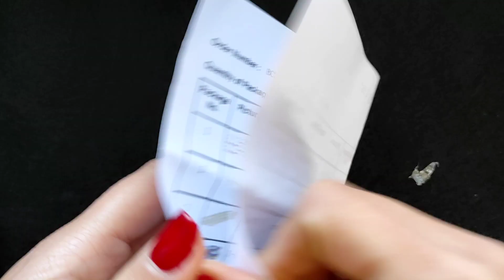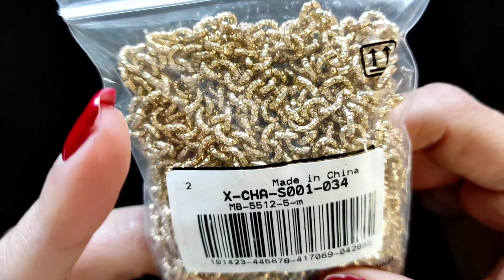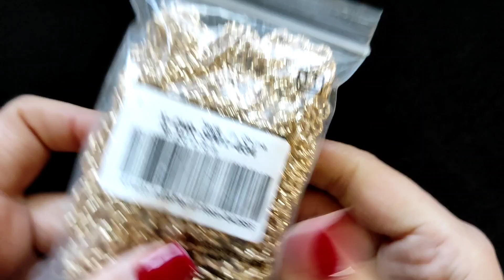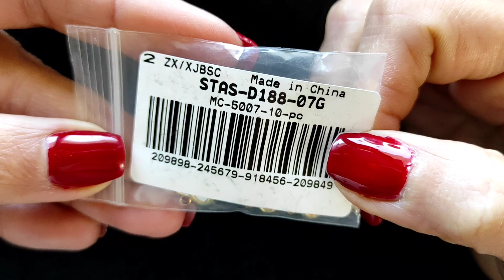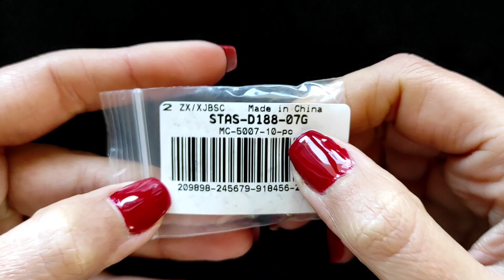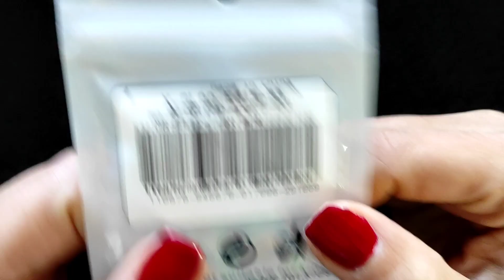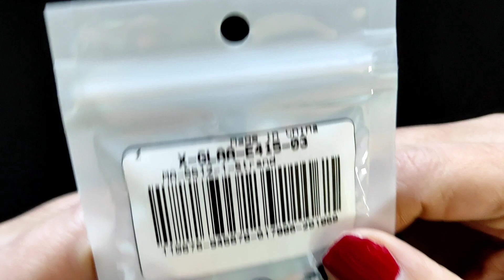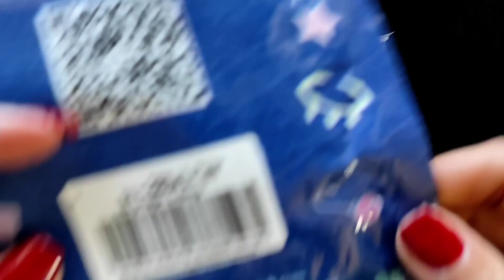unboxing in collaborazione con Beebeecraft 🐝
🔹visitate il sito 👇🏼

🔹utilizzate il codice 👇🏼
Code: Valeria10